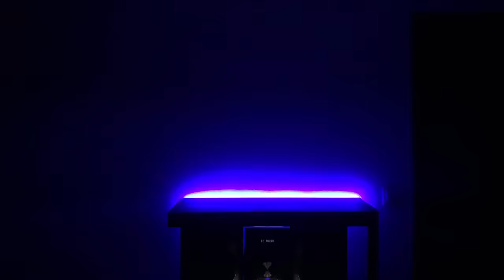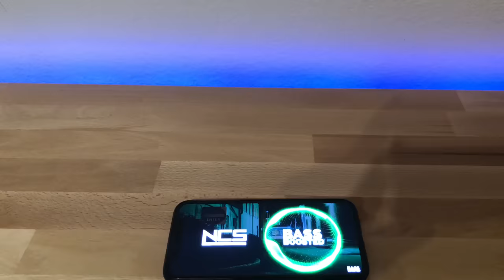How to connect LED STRIP to speaker(BASS)